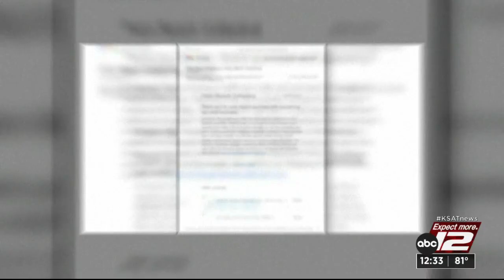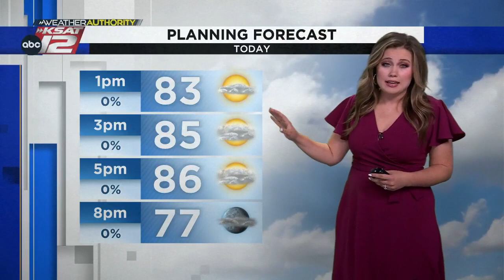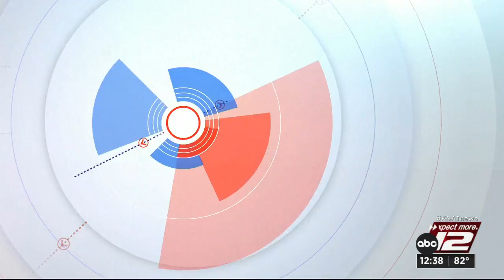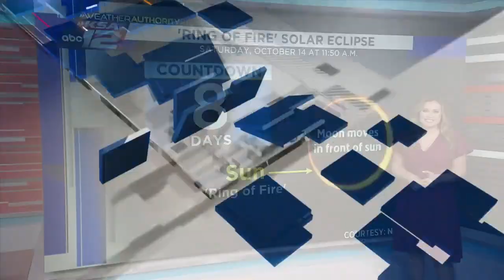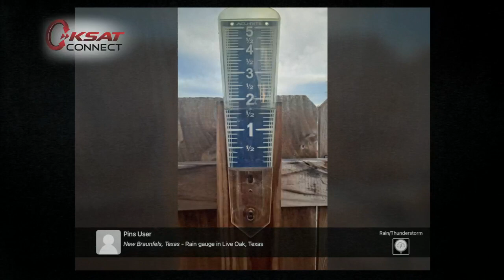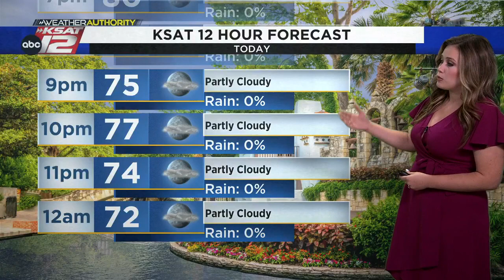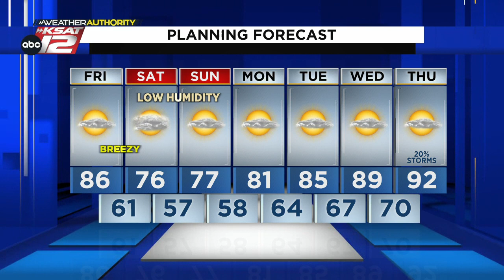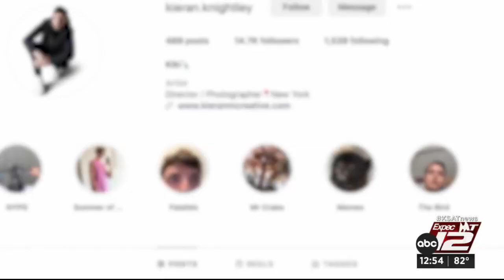KSAT12 News at 12:30 : Oct 06, 2023